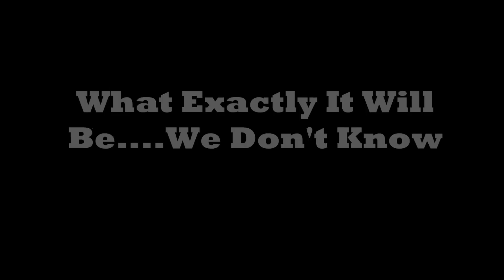ISTC Video Challenge Promo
All Seminaries Videos Will Be Submitted Only To This Youtube Channel.

They can ONLY WIN if you LIKE there video.

Videos will all be live by November 12, 2012, 11:00p.m.